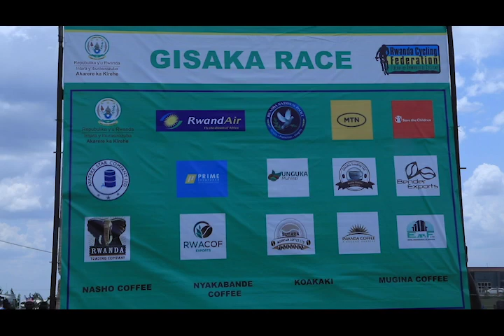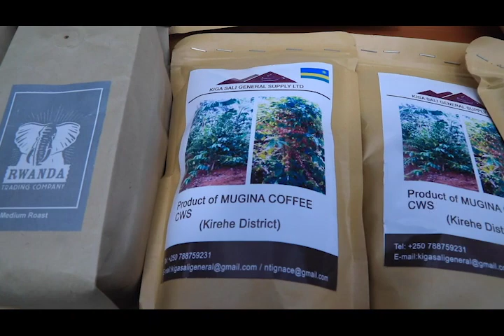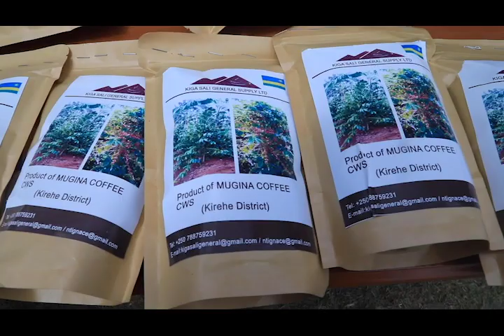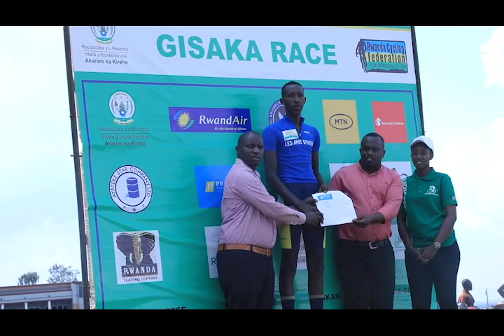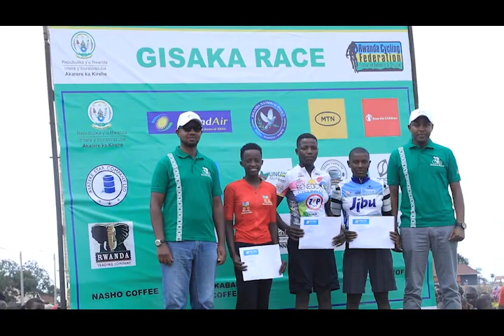Manizabayo Eric won the first edition of Gisaka Race